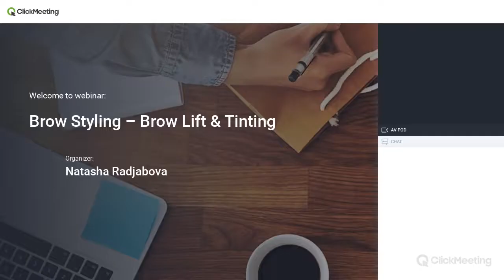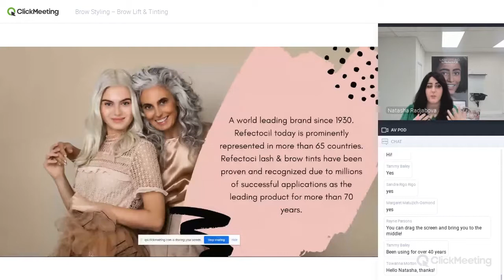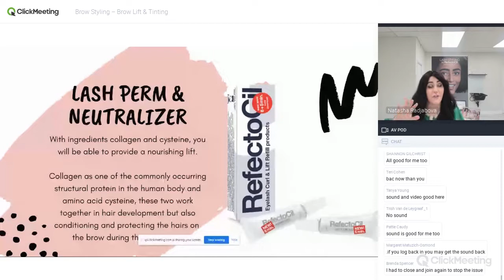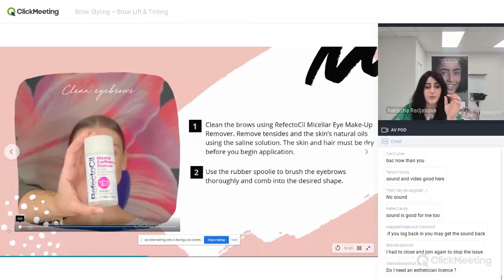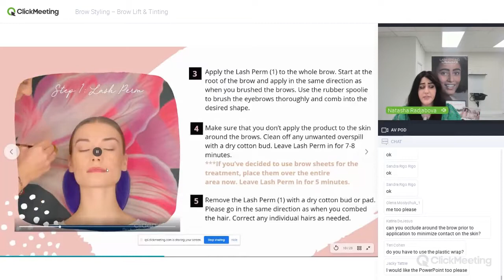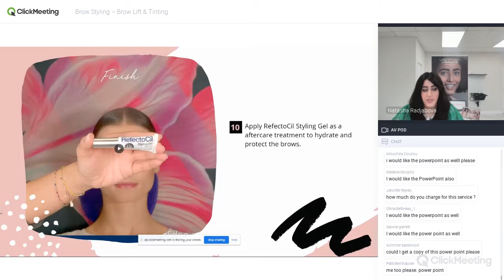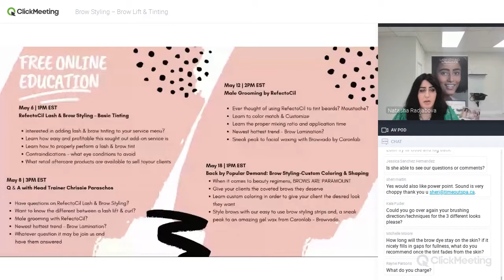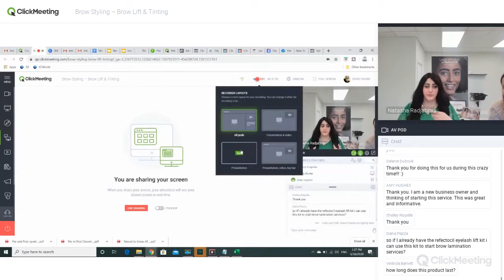Brow Lamination Webinar